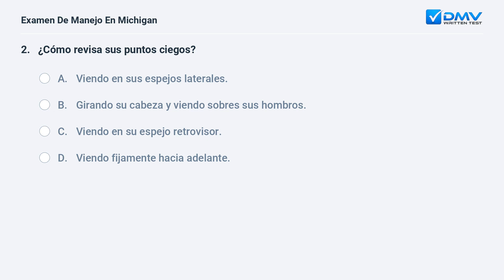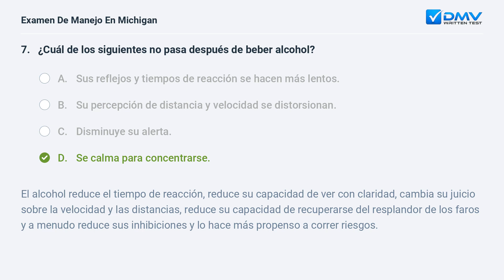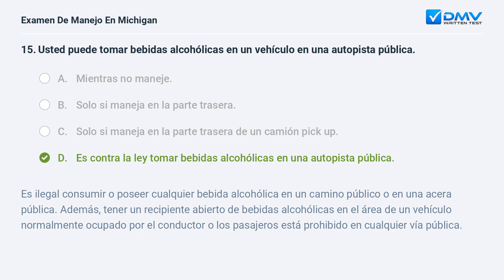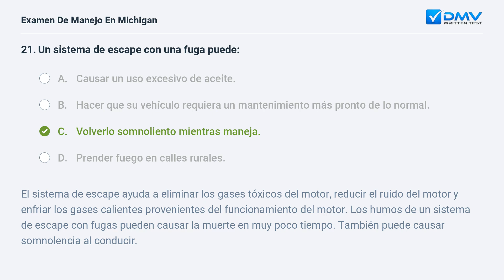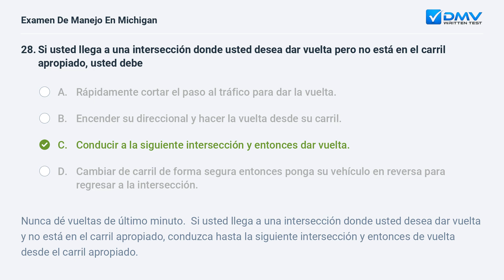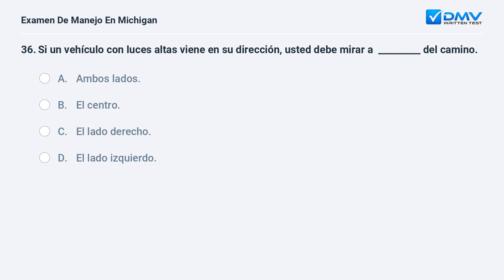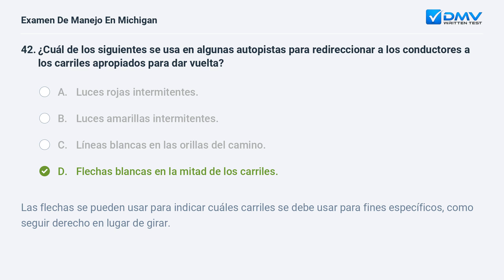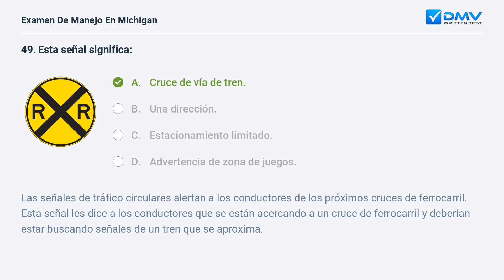2024 Michigan Prueba Escrita del DMV #10. Preguntas y Respuestas en Español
Domine Su Prueba De Manejo de Michigan de 2024 En su Primer Intento. 100 % gratis. 99% de tasa de éxito. ¡Practique ahora! Preguntas y Respuestas Reales de su DMV local.

Introducción: 00:00
Pregunta 1:  00:07
Pregunta 2:  01:05
Pregunta 3:  01:47
Pregunta 4:  02:44
Pregunta 5:  03:35
Pregunta 6:  04:58
Pregunta 7:  06:21
Pregunta 8:  07:10
Pregunta 9:  08:10
Pregunta 10:  09:02
Pregunta 11:  09:42
Pregunta 12:  10:29
Pregunta 13:  11:17
Pregunta 14:  12:11
Pregunta 15:  13:07
Pregunta 16:  14:04
Pregunta 17:  15:37
Pregunta 18:  16:21
Pregunta 19:  16:53
Pregunta 20:  17:38
Pregunta 21:  18:10
Pregunta 22:  19:02
Pregunta 23:  20:05
Pregunta 24:  21:13
Pregunta 25:  21:54
Pregunta 26:  22:53
Pregunta 27:  23:53
Pregunta 28:  24:45
Pregunta 29:  25:46
Pregunta 30:  26:18
Pregunta 31:  26:54
Pregunta 32:  27:43
Pregunta 33:  28:35
Pregunta 34:  29:33
Pregunta 35:  30:22
Pregunta 36:  30:59
Pregunta 37:  31:54
Pregunta 38:  33:06
Pregunta 39:  33:48
Pregunta 40:  35:01
Pregunta 41:  35:57
Pregunta 42:  36:43
Pregunta 43:  37:27
Pregunta 44:  38:24
Pregunta 45:  39:20
Pregunta 46:  40:18
Pregunta 47:  41:15
Pregunta 48:  41:56
Pregunta 49:  42:33
Pregunta 50:  43:14